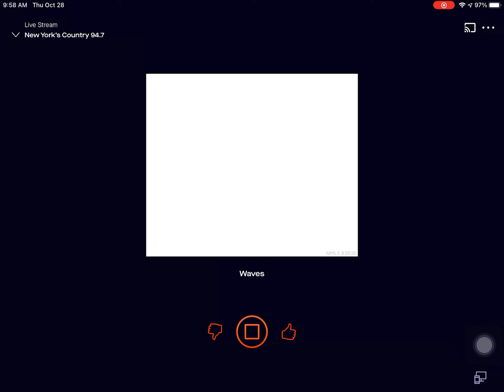Wnsh hd2 station id New York country 94.7 hd2 station id 10 28 2021